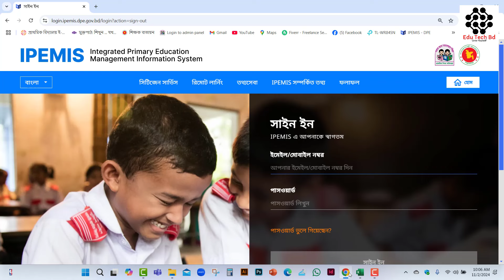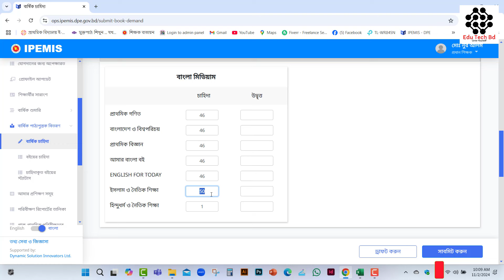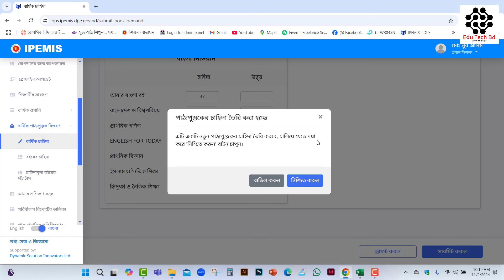কীভাবে ২০২৫ সালের বইয়ের চাহিদা দিবেন ? How to submit book demand 2025 ? || IPEMIS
book demand 2025 || how to submit book demand || ২০২৫ সালের বইয়ের চাহিদা || বইয়ের চাহিদা ২০২৫ || book demand,book demand 2024 || প্রাথমিক বিদ্যালয়ের বইয়ের চাহিদা ২০২৫ || primary book demand 2025 || ২০২৫ সালের বইয়ের চাহিদা কিভাবে জমা দিবো || primary book demand || ipemis এ কিভাবে ২০২৫ সালের বইয়ের চাহিদা পাঠাবেন || প্রাথমিক বিদ্যালয়ের বইয়ের চাহিদা ২০২৫ || book demand 2025 || ipemis || প্রাথমিকের বইয়ের চাহিদা ২০২৫ || ২০২৫ সালের পাঠ্যপুস্তকের চাহিদা || প্রাথমিক বিদ্যালয়ের বইয়ের চাহিদা ||